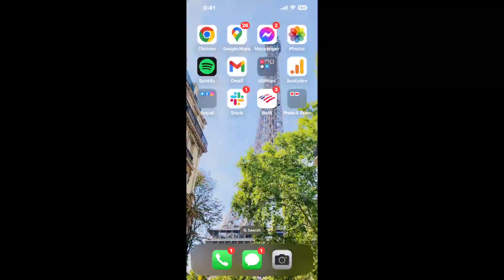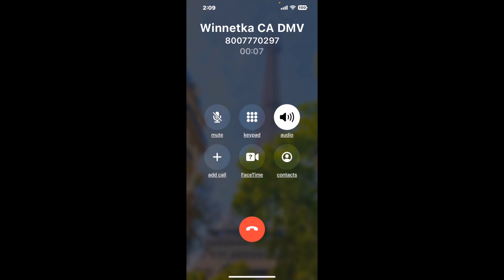Winnetka CA DMV Phone Number - How To Reach A Live Person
Winnetka CA DMV Phone Number Update - how to call Winnetka CA DMV and get a live human agent on the phone.

    How can I speak to a live person at Winnetka CA DMV?

    There are two methods to reach a live person:

    - 1.) by calling manually over and over again, get on a long hold, and then hope the call doesn't drop -- and I'll show you how to do that,
- 2.) use a calling tool that dials for you, stays on hold, and forwards a call to your phone number when an agent is on the line. (RECOMMENDED)

    - **Step 2**: select/search for "Winnetka CA DMV "
    - **Step 4**: kick back, relax, and wait for your phone to ring with a Winnetka CA DMV agent on the line!

    What is the best time to call Winnetka CA DMV ?

    The best time to call Winnetka CA DMV  is Wednesday and Thursday afternoons. ⚠️**WARNING**⚠️: please beware that you often need to dedicate an entire day to dialing over and over **just to get on hold**. Also, Winnetka CA DMV is notorious for *dropping calls even when you finally do get on hold*! So if you decide to start calling mid-week, due to excessive call volume, you may not be able to reach an agent until the following week or longer.

If you don't consider calling Winnetka CA DMV a full-time profession, consider using a calling tool such as Claimyr to guarantee a callback with an agent on the line with zero hold time.